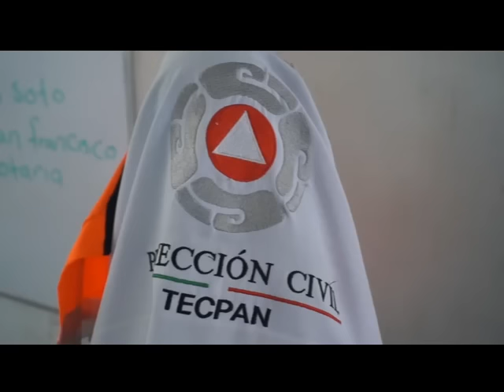DIRECTOR DE PC DE TECPAN RECHAZA MENSAJES DE ALERTA DE TERREMOTO